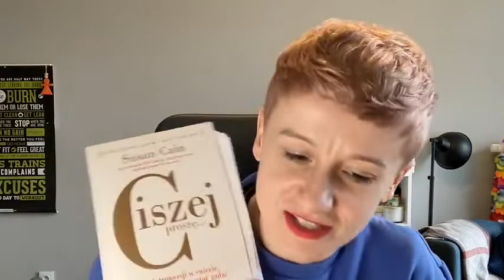#167 10 rzeczy jakich o mnie nie wiedziałaś?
🚨 Jeśli masz problem, którego nie udaje Ci się samej pokonać w temacie odchudzania, zdrowego stylu życia zapraszam do wypełnienia prostej ankiety i do darmowej konsultacji (bądź proszę cierpliwa i sprawdzaj emaila)
☕️ Jeśli chcesz wesprzeć moją prace, postaw mi kawę:
Sprawdź też śmiało inne produkty w sklepie bo mogą Ci się one bardzo przydać!
📕 By dostać mojego ebooka o tym "jak się odżywiać by schudnąć bez odczucia głodu" wejdź tutaj: